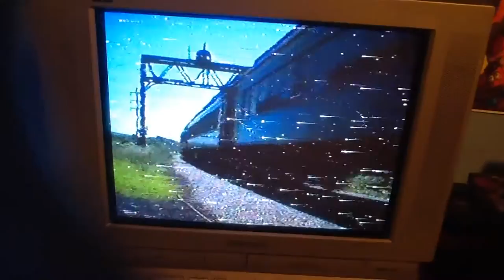The Railroad Music Video 9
All Aboard For A Christmas Music Video